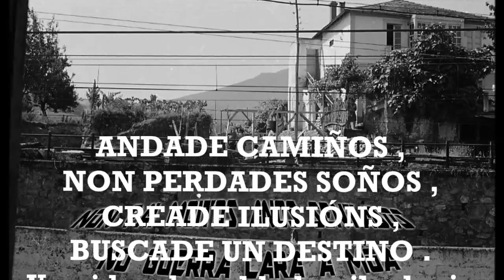SAN CLODIO XIª FESTA DA CEREIXA ALEGRÍA NA RÚA DO FERROCARRIL